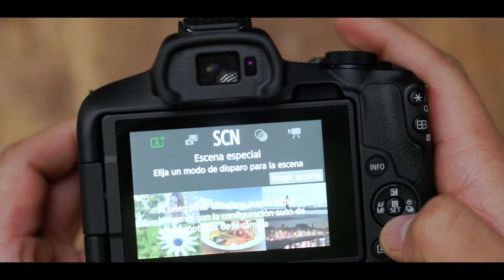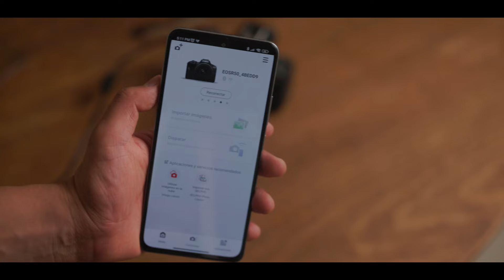EOS R50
Una cámara sin espejo pensada para que tu contenido en redes sea de alta calidad y fácil de realizar.